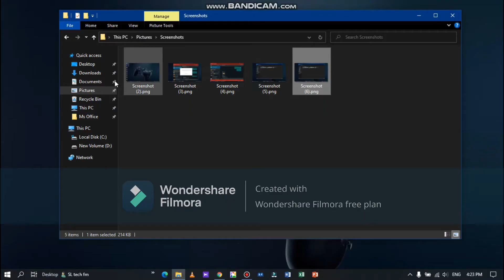ඔයාගෙ Pc එකේ් කිසිම App එකක් නැතුව screen shot ගහමු.ඇගිලි දෙකෙන්.|sl tech fm| 2021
🎁how to get screen shot-windows button + print screen button